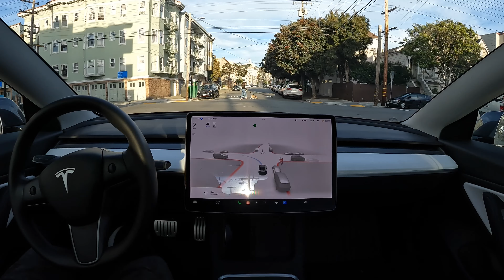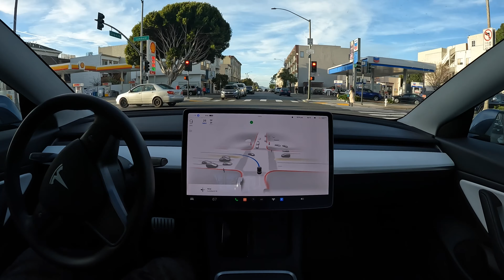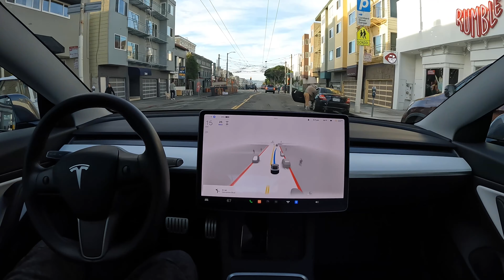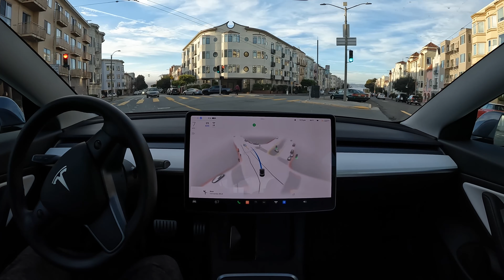Raw 1x: San Francisco Rush Hour on FSD Beta 10.10.2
FSD Beta 10.10.2 drives through San Francisco during rush hour traffic